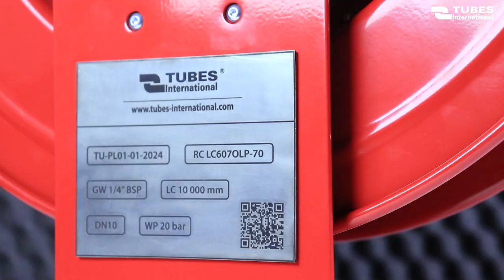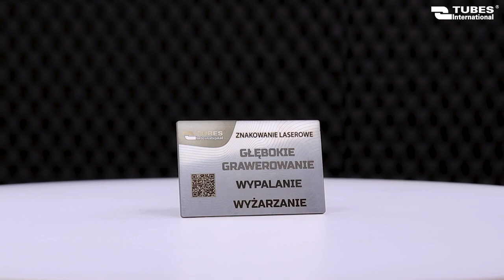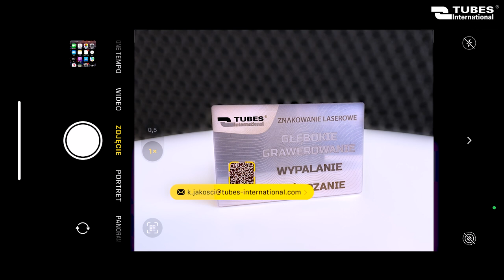Znakowanie laserowe przewodów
W niniejszym materiale przybliżamy temat znakowania laserowego. Omawiamy technologię lasera światłowodowego, pod kątem korzyści płynących z trwałego oznakowania przewodów w TUBES International.

Ponadto w filmie mówimy m.in. o:
• różnorodności powierzchni, które mogą być znakowane przy użyciu technologii laserowej;
• metodach znakowania dostępnych w technologii laserowej;
• rodzajach informacji, które nanosimy za pomocą znakowania laserowego.